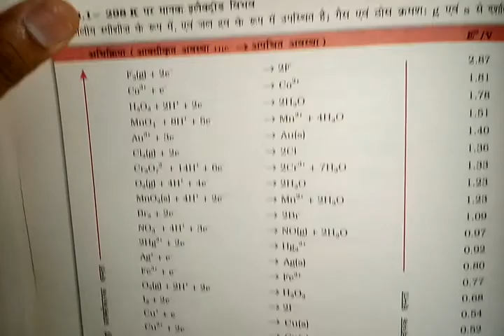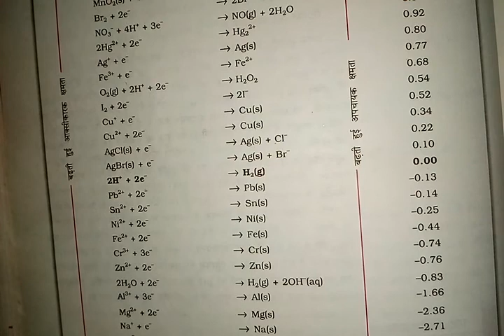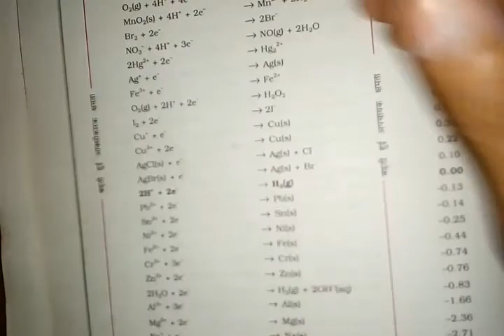विद्युत रासयनिक श्रेणी||Electrochemical series-PART-5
विद्युत रासयनिक श्रेणी||Electrochemical series-